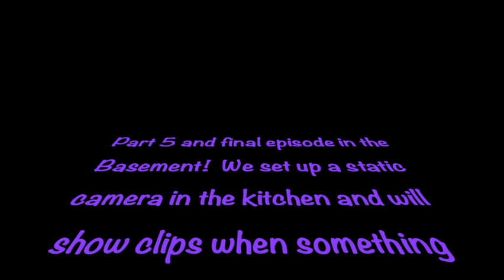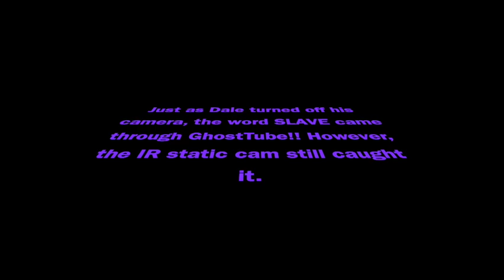The Basement Full of Pain and Blood from the War at The Octagon Hall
Join us as we take you to the Octagon Hall Museum. The antebellum Octagon Hall was built by Andrew Jackson Caldwell in Franklin Kentucky. It is said that he began construction in 1847 and finished around 1859. Allegedly Caldwell built the Octagon shaped house because he didn’t like the traditional style of that time. Being a Mason, he included many other symbols and likings to the Free Masons such as doorways due East and West with windows due North and South. Masons that have visited the Hall claim that Caldwell built a Spirit Trap in the octagon shaped home and the Museum personnel agree as it has proven to be quite haunted with many Spirits.

On February 13, 1862, the Confederate Soldiers in the Civil War fled Bowling Green. Let by John Caldwell, Andrew’s nephew, 9,000 soldiers came to Octagon Hall and took refuge for 2 days. It became a hospital for the wounded. The dirt basement floor became soaked with blood and many amputated limbs along with deceased were buried on the property. After 2 days, the men took their soldiers onward to Shiloh and Nashville. 5,000 soldiers from the Union Army then descended upon the Hall for several weeks wreaking havoc on the injured confederates left behind along with the slaves and family.

Andrew’s first wife Elizabeth died just before the house was completed and is buried in this family cemetery out back. Two of their children, Mary Elizabeth and Andrew, are buried here with their mother.

Andrew then married Harriet who he had many children with. He passed in 1866 only 12 years after getting married the second time. He was buried in the family cemetery. Harriet left the hall before passing. She then had Andrew’s body removed from the family cemetery to be buried with her so he wouldn’t spend eternity with his first wife.

Caldwell allowed his slaves to have some land to bury their own. There are several buried there along with three that Andrew allegedly fathered with one of the slaves. There are also two unknown confederate soldiers buried there.

Join us as we spend the night in the Octagon Hall with Joe and Kari from the Paranormal Side who were kind enough to invite us. Do we prove this house and land that has seen so much horror and sadness is haunted?